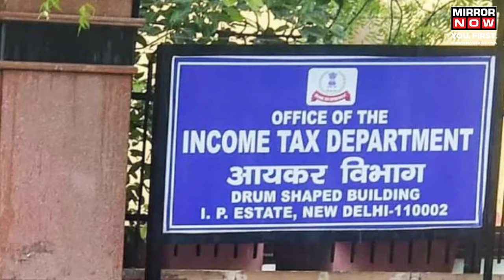Congress Funds Crisis | Mallikarjun Kharge Alleges BJP of Freezing Bank Account | Lok Sabha Polls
Lok Sabha Elections: Ahead of Lok Sabha polls, Congress party declares fund crisis. The party chief, Mallikarjun Kharge, confirmed a funds crunch in the party. Kharge indicated that his party is grappling with a ‘financial crunch’. He blamed the BJP-Led NDA government for ‘freezing the party's bank accounts’. Details here.